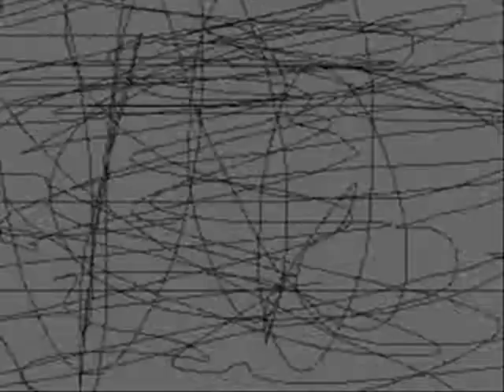My version Of SFOC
Just a bunch of random stuff. I couldn't add sf because I have no speakers to time the sound.